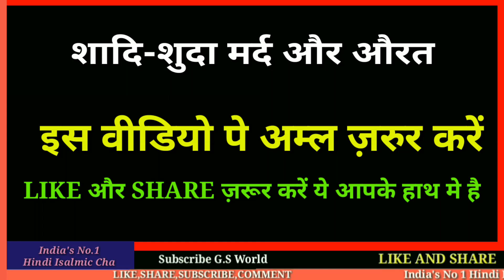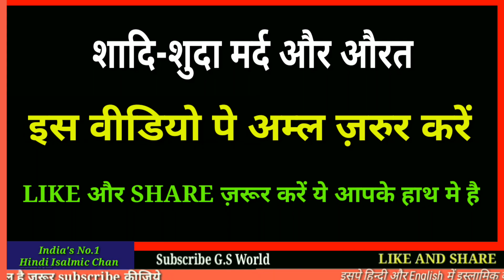हर शादि-शुदा मर्द और औरत इस वीडियो को ज़रूर देखे - Shadi Shuda insan ke liye khas Tohfa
शादि शुदा मर्द और औरतो के बारे में
अमीन
अल्लाहुम्मा अमीन

अमीन
अल्लाहुम्मा अमीन